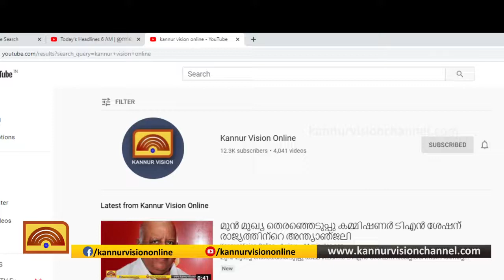കെ എസ് ടി പി റോഡ് വികസനം; ഇരിട്ടി ടൗണില്‍ റവന്യൂ ഭൂമി കൈയ്യേറി നിര്‍മിച്ച കെട്ടിടങ്ങള്‍ പൊളിച്ചു